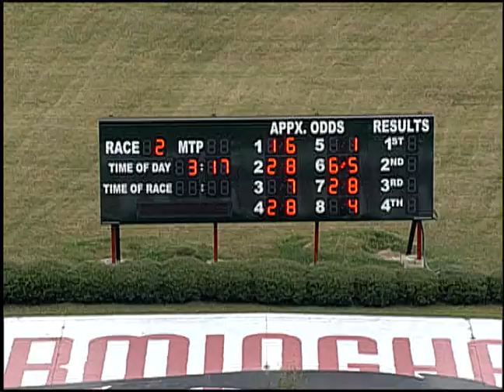10/02/17 Afternoon Race #2